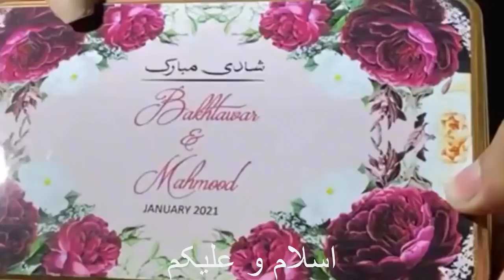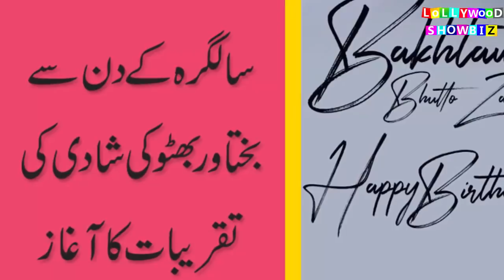Bakhtawar bhutto wedding gifts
Sanam Baloch back to Mornign Show

Bakhtawar buhtoo complete wedding
wedding album of bakhtawar
bakhtawar buhtoo and wedding album
bakhtawar buhtoo wedding